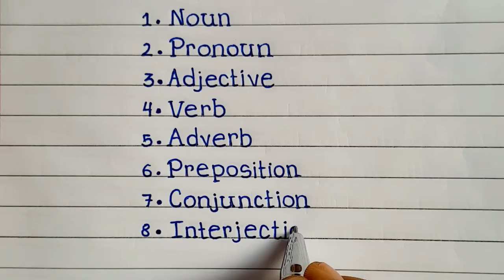Parts of Speech / Parts of Speech in English Grammar / Noun pronoun adjective